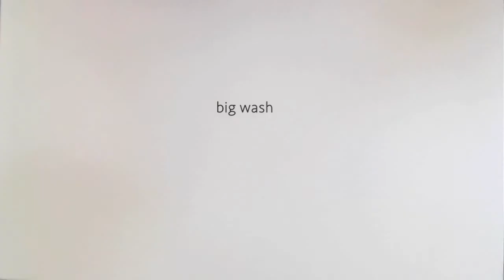Untitled Brush Stroke Exercise / Susu Pianchupattana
Watercolor brushes and brushstroke demonstration by Susu Pianchupattana
Background Instrumental Music, "Quick Bite" & "Butterball" - John Carpenter / Lost Industry